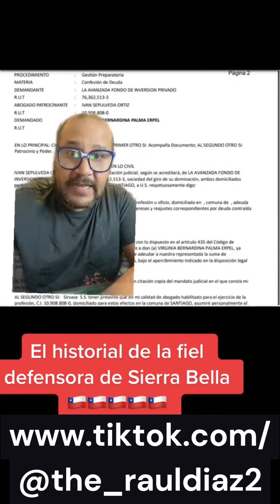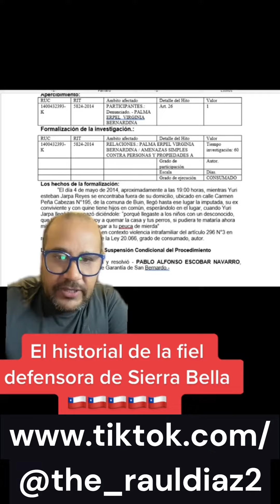Compartan este video en sus redes sociales